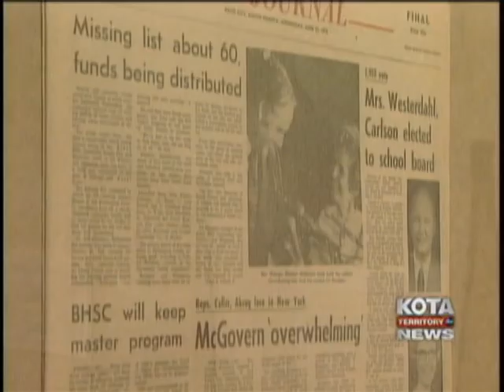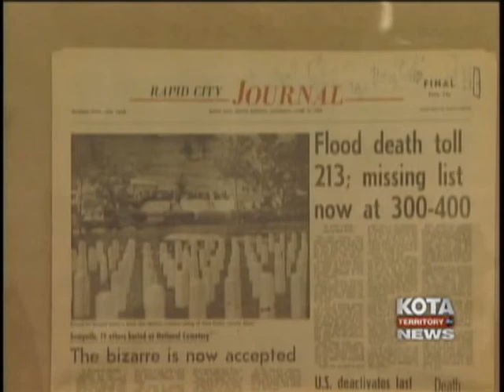1972 Flood exhibit